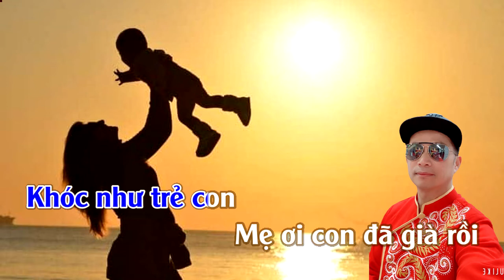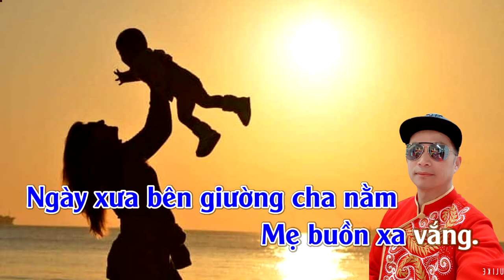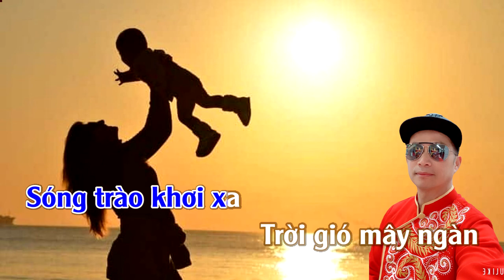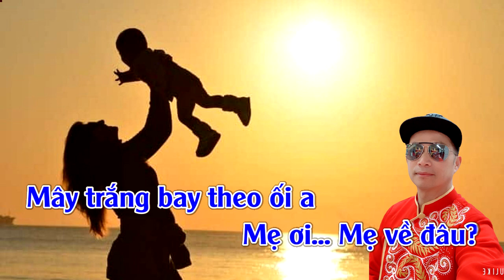Mẹ Tôi | Karaoke | Tone | Nam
Mẹ Tôi

Mẹ ơi con đã già rồi con ngồi nhớ mẹ khóc như trẻ con
Mẹ ơi con đã già rồi con ngồi ngớ ngẩn nhớ ngôi nhà xưa
Ngày xưa cha ngồi uống rượu, mẹ ngồi đan áo.
Ngoài kia, mùa Đông cây bàng lá đổ.

Ngày xưa chị hát vu vơ những câu ca cổ cho em nằm mơ
Ngày xưa mẹ đắp cho con tấm khăn quàng cổ ấm hơi mẹ tôi
Ngày xưa bên giường cha nằm mẹ ngồi xa vắng.
Nhìn cha, thương cha chí lớn không thành.

Biển sóng thét gào một ngày nhớ mẹ sóng trào khơi xa
Trời gió mây ngàn một ngày khóc mẹ trăng tàn sao rơi
Mẹ ơi! Thế giới mênh mông, mênh mông không bằng nhà mình.
Tuổi thơ như chiếc gối êm, êm cho tuổi già úp mặt.

Trèo lên dãy núi thiên thai ối a mẹ ngồi trông áng mây vàng
Mẹ ơi! Hãy dắt con theo ối a để con mãi mãi bên mẹ.
Dù cho phú quý vinh quang, vinh quang không bằng có mẹ.

Trèo lên dãy núi thiên thai ối a mẹ tôi về đâu?
Ngàn năm mây trắng bay theo ối a mẹ ơi mẹ về đâu?